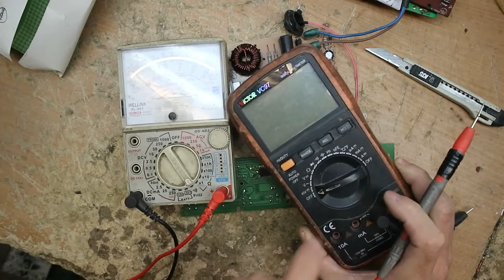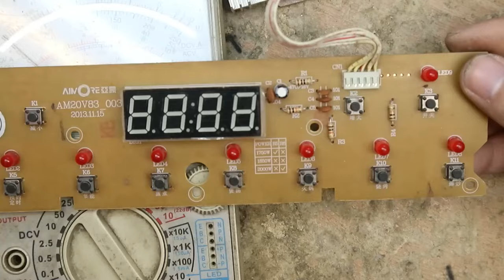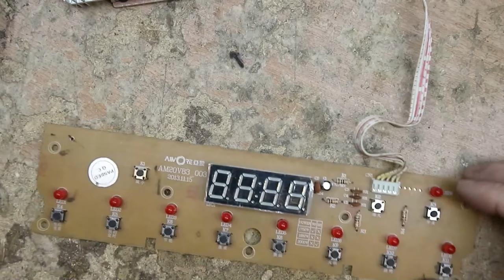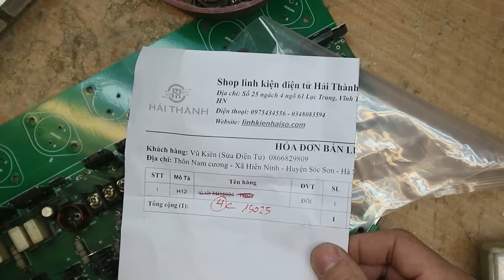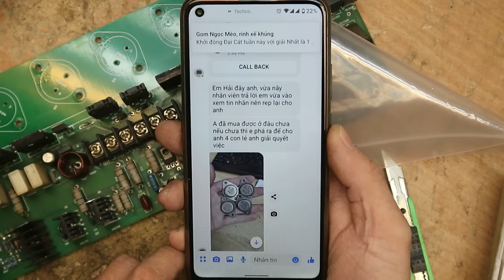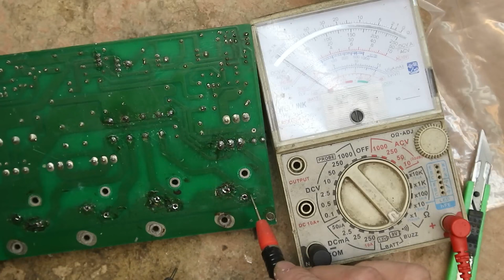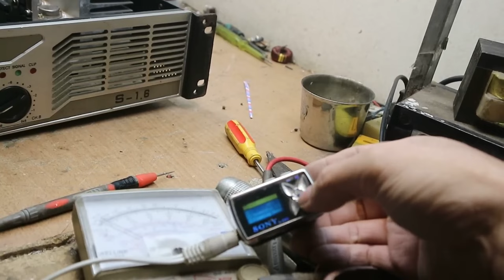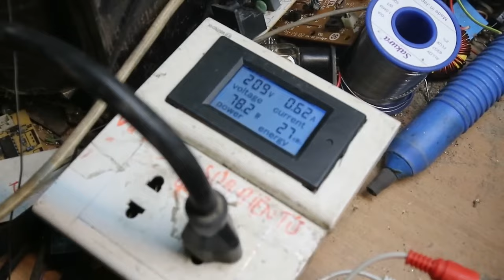احنا نحب ما نمتلكه الحياة الجميلة